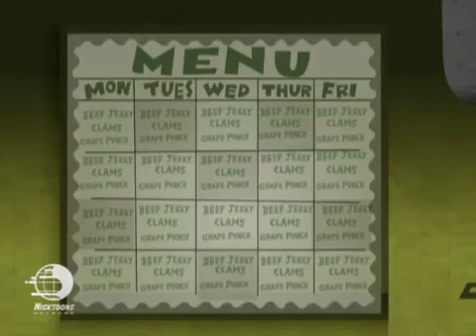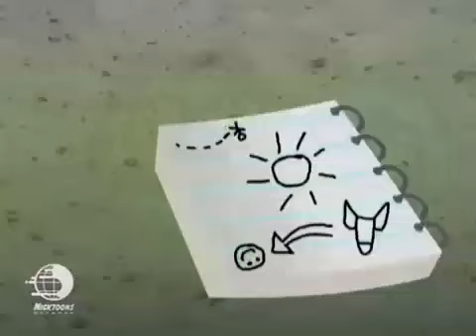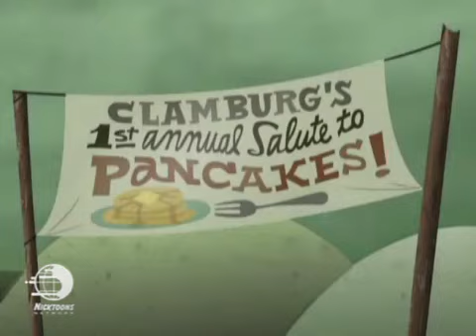Making Fiends (Complete Series)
(Except the last episode) Nicktoons only aired 6 episodes. Here is episodes 1-5.